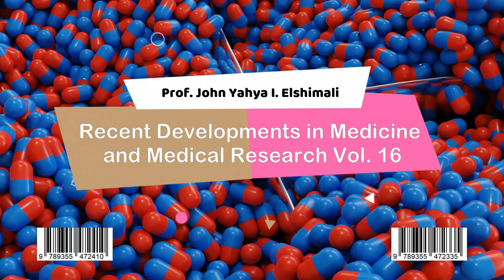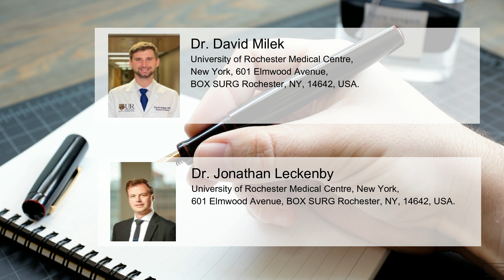A Review of the Recent Advances in the Surgical Treatment of Longstanding Facial Paralysis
Facial paralysis, nerve regeneration, reanimation, nerve grafting.